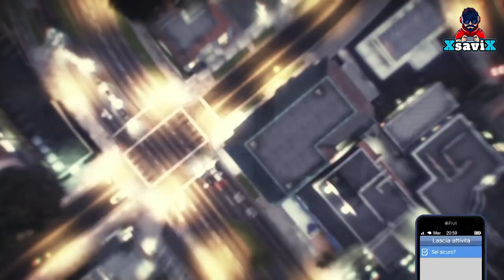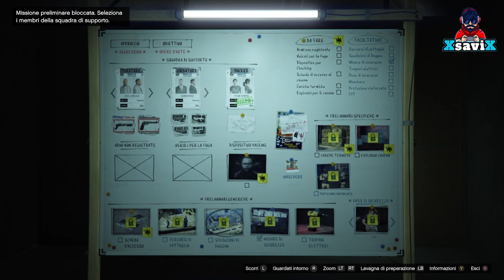Gta5*💥Outfit Da Tryhard Jog Caschetto Badge Cinturone💥No beff💥No creatore💥XsaviX*💥XboX s/x ,ps4/ps5